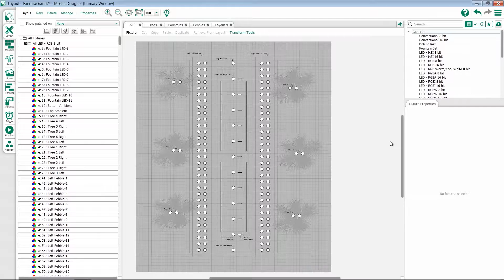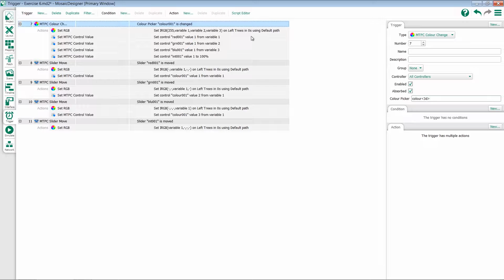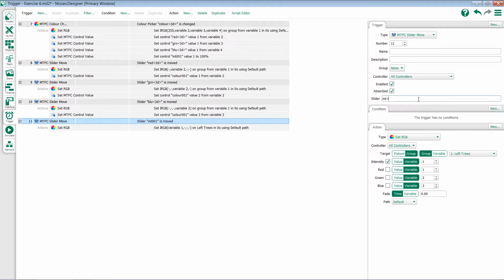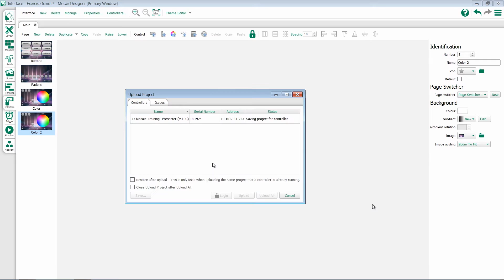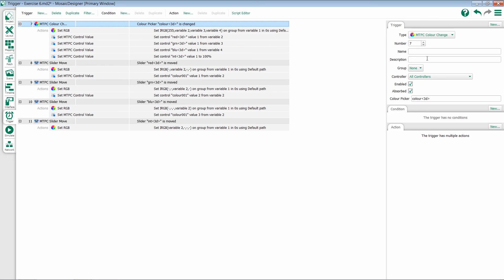13.4 TPC Programming - Multiple Color Pickers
How to program Multiple Color Pickers on a Mosaic Tessera

For emergency/technical assistance contact ETC Technical Services @:
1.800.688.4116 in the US